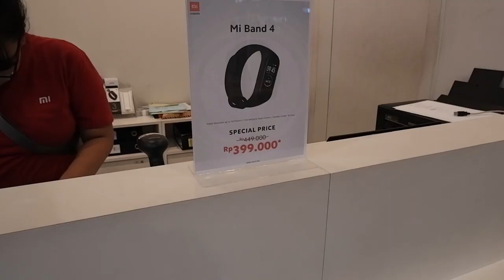BELI REDMI NOTE 8 LANGSUNG DARI MI STORE | TERNYATA ADA JOKI-NYA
Redmi Note 8 sudah bisa kalian temui di gerai offline resmi Mi Store di kota - kota terdekat kalian. Stok terkini silahkan cek di ig resmi Mi Store Indonesia. Harga resmi Redmi Note 8 di Mi Store adalah, sbb:

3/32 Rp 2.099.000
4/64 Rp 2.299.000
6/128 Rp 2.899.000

PS: Pengalaman membeli bisa berbeda di setiap cabang.

REVIEW | UNBOXING | HANDS ON | FIRST IMPRESSION | NEWS | LEAKS